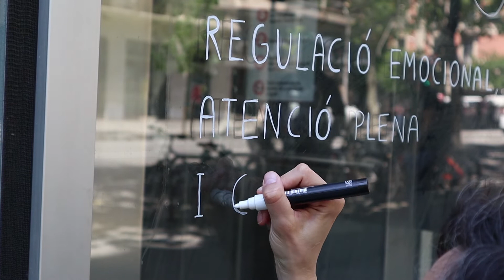GentUrgell Carlota Juncosa - Centre Cívic Urgell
Carlota Juncosa és instructora acreditada de mindfulness per l’Institut Esmindfulness, artista interessada en assaig gràfic, actualment escriu i investiga sobre la incidència de l’atenció plena en el procés creatiu i imparteix tallers de meditació i dibuix des de 2018. Professora a l’Escola Massana, utilitza el dibuix i l’escriptura com a mitjà d’expressió. Ha fet uns quants fanzines, ha publicat Carmen de Mairena. Un intent de biografia (Blackie Books). També ha impartit tallers infantils de còmic i filosofia per a nens.
L'exposició "Atenció plena i dibuix. Regulació emocional i creativitat amb infants" planteja una experiència on de forma desenfadada i rigorosa s’acompanya als visitants a entendre perquè serveix l’atenció plena, quin sentit té en el ritme de vida actual i quin paper té en l’increment de la creativitat en adults i infants dins d’un context lúdic i familiar. Projecte expositiu guanyador de la Primera Convocatòria d’il·lustració infantil i juvenil Il·luLola.